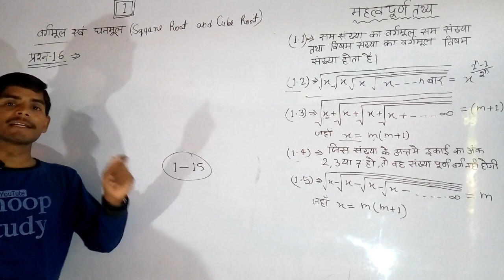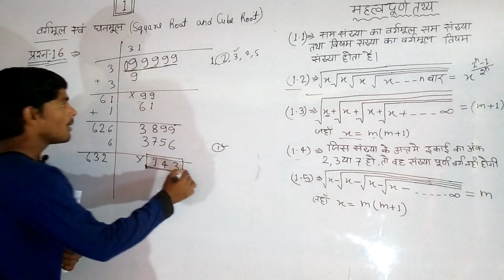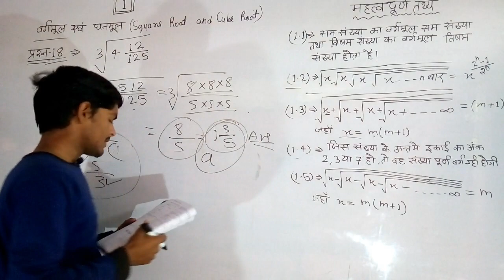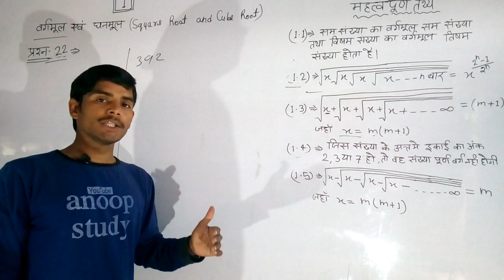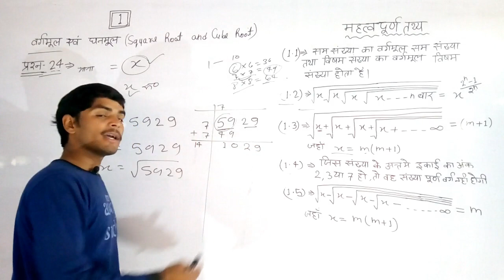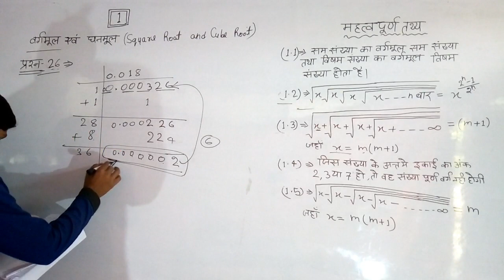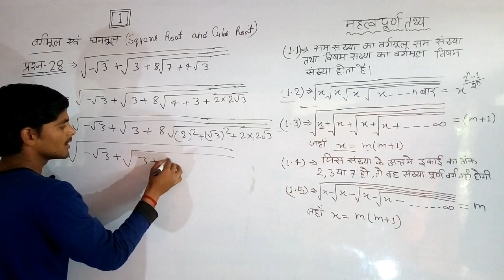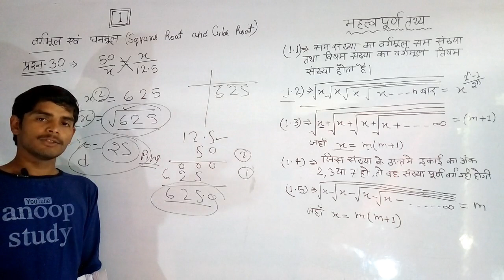DAY-2, Polytechnic Entrance 2024, वर्गमूल एवं घनमूल, आसान तरीके से, Square Root and Cube Root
इस विडियो मे आप को सभी प्रश्नों को बहुत ही आसान तरीके से हल कराया गया हैं